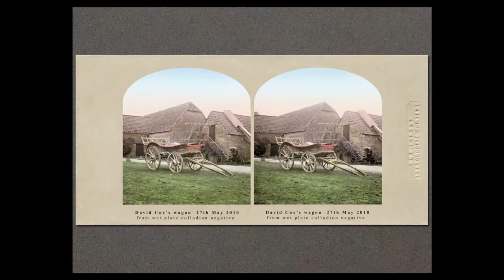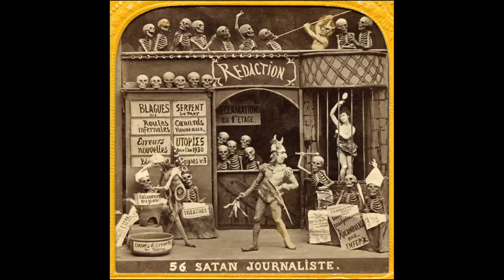Awards 2012 - Saxby Award - Dr Brian May CBE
For achievement in the field of 3D imaging. Endowed by Graham Saxby HonFRPS, in appreciation of the benefits of 50 years membership of The Society.

Although best known as a founding member of Queen, Dr Brian May holds a lifelong passion for stereography and has assembled one of the most extensive and important collections of stereoscopic images in the world, which he has loaned to institutions as varied as the V&A Museum, London, and the Settle-based Gallery on the Green. He collaborated with Elena Vidal on A Village Lost and Found, a book on Thomas Richard Williams' stereoscopic cards. May designed and had manufactured his collapsible stereoscope, the OWL to be included with the book and gave new life to the London Stereoscopic Company, one of the most important in Victorian photography.